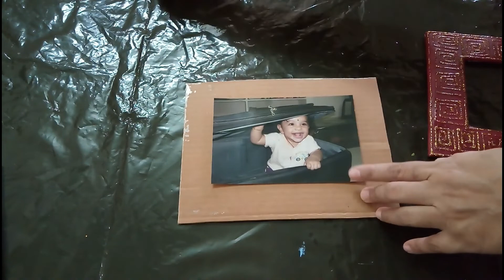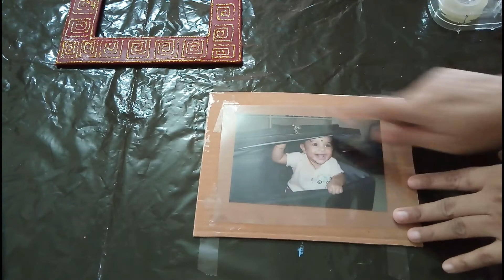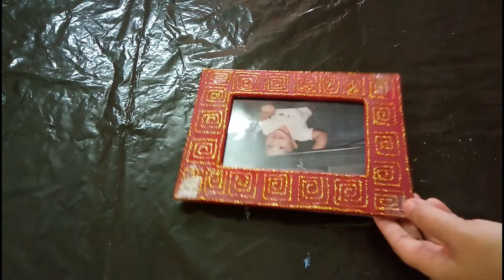Photo Frames with Homemade Canvas // Cardboard Canvas //Acrylic painting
Hello Everyone
welcome to Hearty Corners
Simple and easy to make Homemade Canvas Photo Frames r really beautiful and useful to decorate ur walls . Make a Concept wall with ur memorable moments of life. This homemade canvas Frames gives u the freedom to make ur frames as per ur photo theme . Go with ur imaginations and paint ur theme.